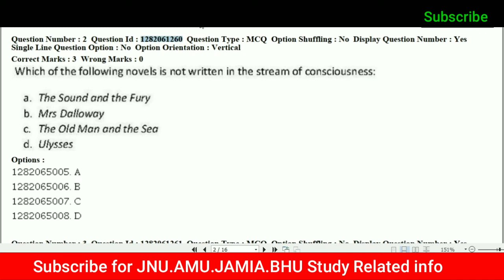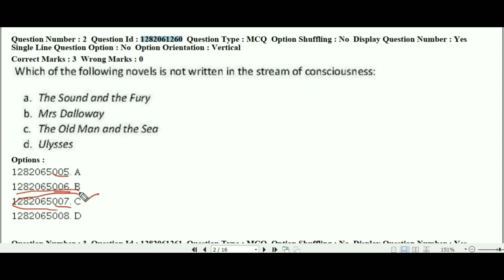Jnu MA Development & Labour Studies (DLSM) | JNU Question 2019 | Jnu previous year question